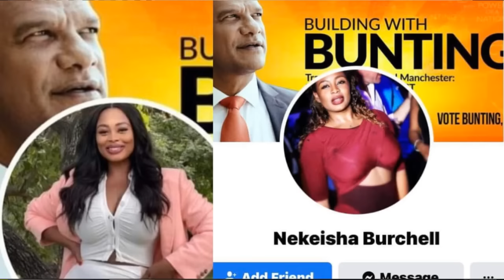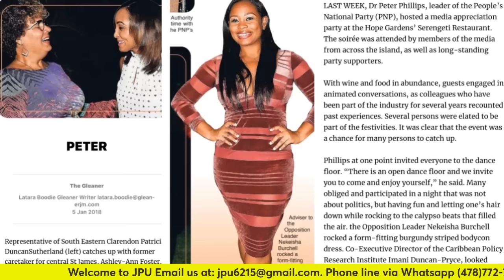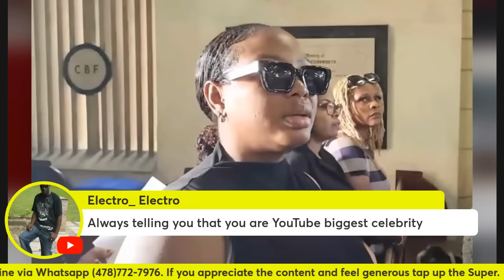HOW NEKEISHA BURCHELL TRICKED PETER BUNTING AND ENDED HIS POLITICAL CAREER